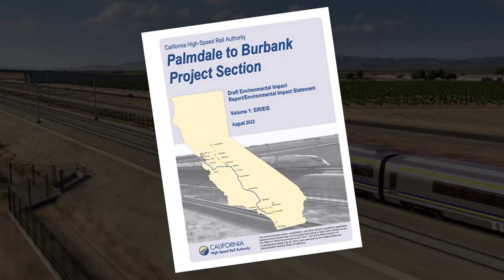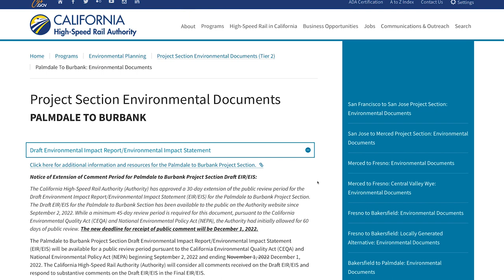How to Comment: Palmdale to Burbank Project Section Draft EIR/EIS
The California High-Speed Rail Authority is responsible for planning, designing, building and operation of the nation’s first high-speed rail system. The following video offers viewers details on how they can provide input on the Authority’s Draft Environmental Impact Report/Environmental Impact Statement (Draft EIR/EIS). The Draft EIR/EIS addresses many topic areas, including traffic, air quality, noise, vibration, aesthetics and more. The comment period closes on Thursday, December 1, 2022.